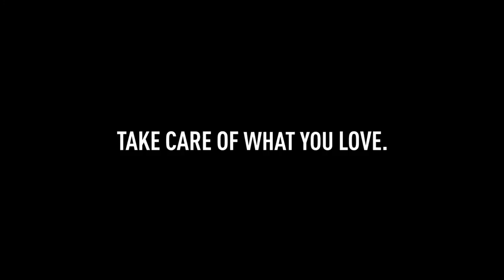Fully Automatic Panasonic Washing Machine - NA-148VG4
Full Automatic Washing Machine (Energy Efficiency Class A+++)